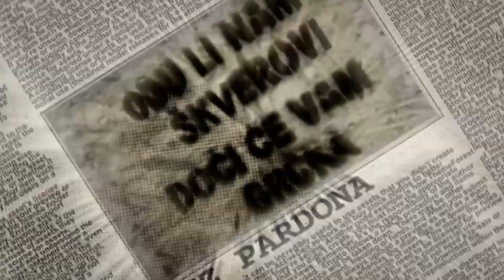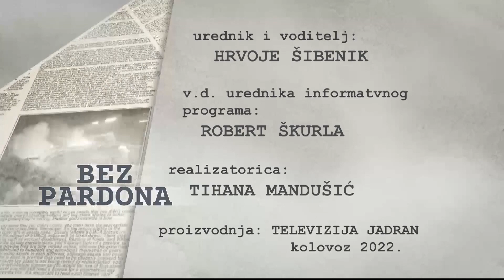BEZ PARDONA 19.08.2022.